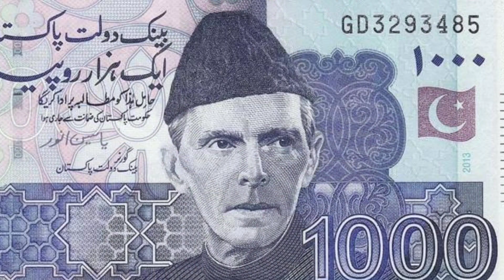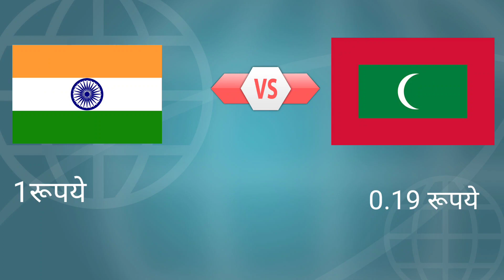विदेशों में भारत के एक रुपये की क्या कीमत है ||What is the value of one Indian rupee abroad